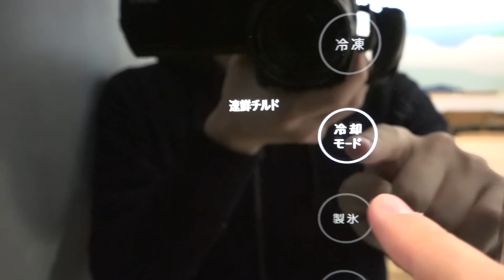【簡単レシピ】ベジータの中身でマスオは何を作っているでしょう！VEGETA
※冒頭動画内、提供表記に誤りがございました。
正しくは東芝ライフスタイル株式会社となります。

●Masuoの使用機材とオススメ商品